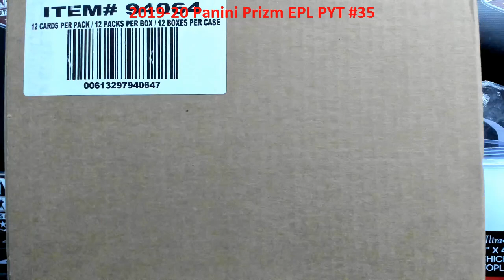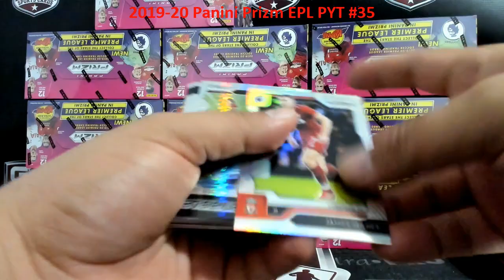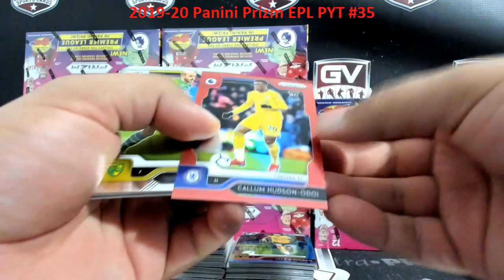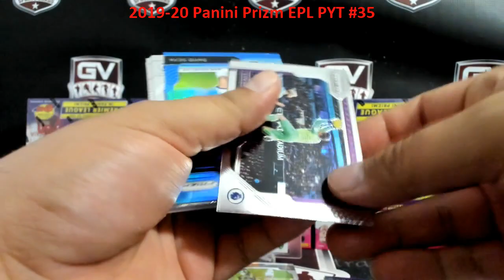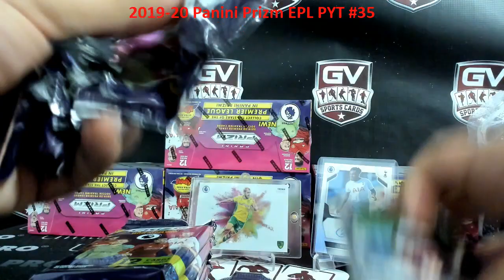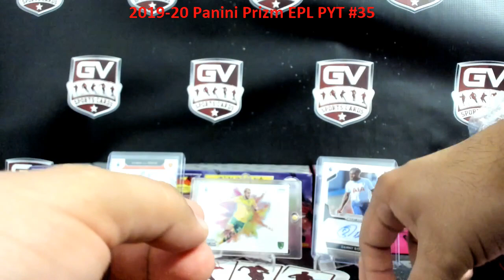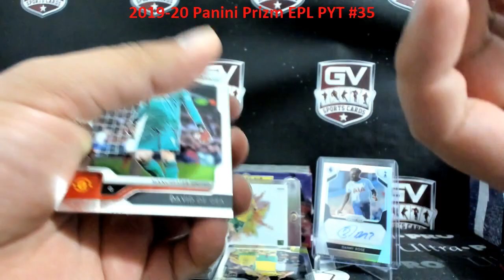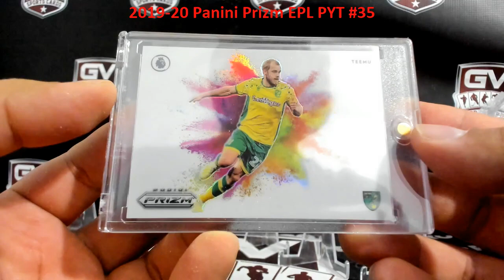2019/20 Panini Prizm English Premier League Soccer Hobby 12 Box Case Break Pick Your Team #35